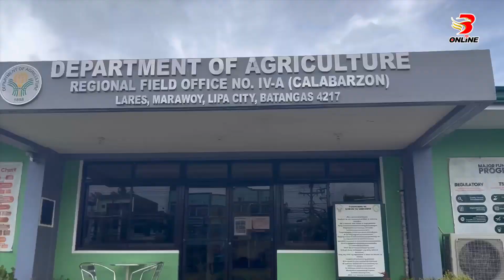Adlai Rice, ang alternatibo sa kanin na umano’y anti diabetes